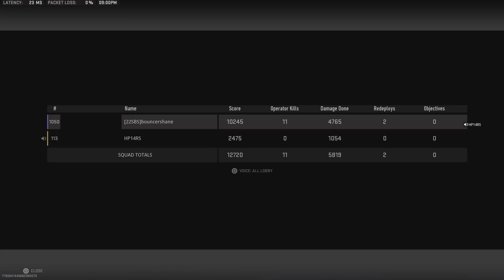Call of Duty: Victory ft HP14RS